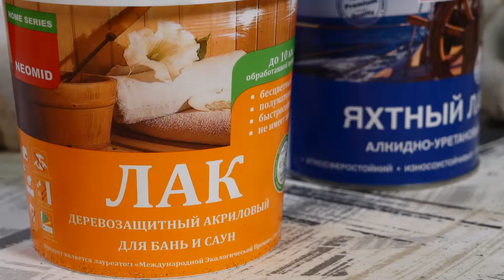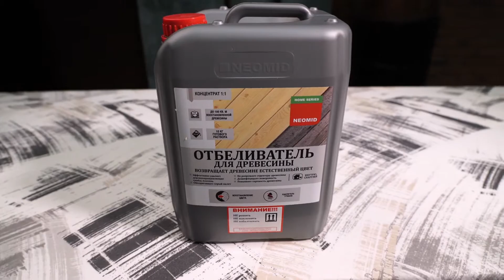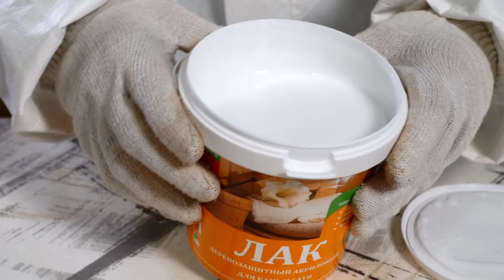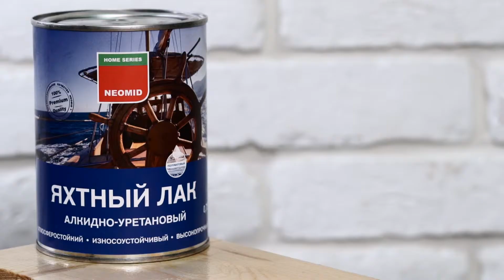Лаки NEOMID Home Series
Разбираем лаки линейки Home Series:
Чем отличаются лаки на акриловой и алкидной основе? Как правильно применять составы? какие особенности у лака для бань и саун? Сколько сушить лак, чтобы покрытие было стойким и служило долго?
Ответы на эти и другие вопросы вы найдёте на видео.